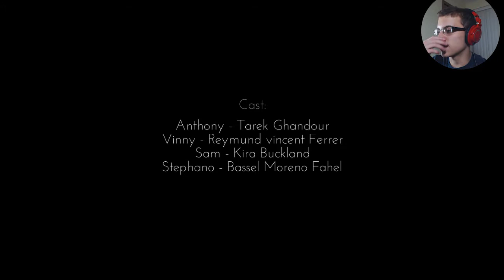IT'S DONE. (Only If Funny Moments Let's Play)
I can't believe it's finally over...

WHAT IS "ONLY IF"?
Only if is a short game about your typical millienal person, it both insults and encourages this generation's mindset. We encounter a high achiever from the previous generation that has high hopes for our main character as he sets our playable person in worlds that feel completely irrelevant when in reality are a reflection of sterotypes our millienal friend formed.
It is a short surreal adventure puzzle game. The game's mechanics are experimental and are driven to defy the logic of "What you see is what you get". Such as jumping to your death will actually save you, or the environment changing when you're not looking, repeating the same mistakes will actually progress you forward and a few more concepts to play about.
The game is meant to play with your expectations and put you on the spot. You might die a lot because even if you master the art of reversing its logic it'll reverse it back again leaving the player confused.

MUSIC ▼
Slice N Dice - Reaper [POPROX] Out 23rd Sep

It helps other people find the channel and it tickles my tummy;]